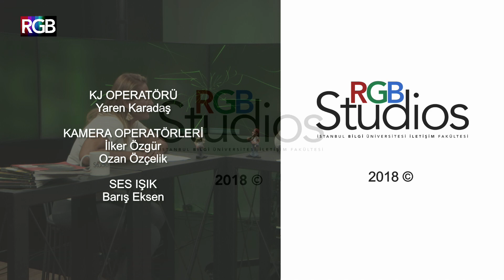Spor Ertesi | 40. İstanbul Maratonunu, Yoga Eğitmeni Gözde Uysal ile konuştuk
40. Vodafone İstanbul Maratonu koşuldu. Erkeklerde Kenyalı atlet Felix Kimutai zaferle ayrıldı. Kadınlarda yine Kenya'dan Ruth Chepnghetich kazandı. Yoga Eğitmeni, Maraton katılımcısı Gözde Uysal, koşuyu ve organizasyonu Spor Ertesi'nde değerlendirdi.